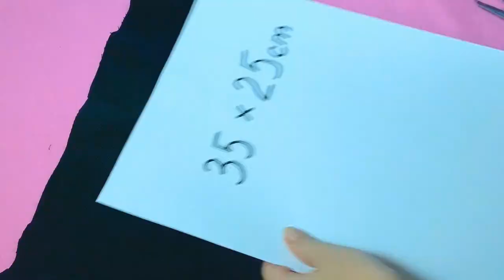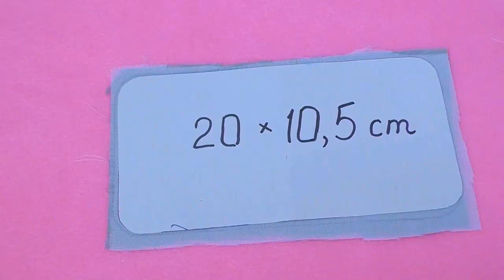4 ideas diy purse bag you can easy make out of old jeans // cute diy bag tutorials ever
In this video diy tutorial I show you an easy way to make the purse bag by own hands from scratch using an old jeans pants.

✂ Materials you need to make this diy jeans bag:
- an old jeans
- zipper
- some decorate elements (beads, ribbons etc)